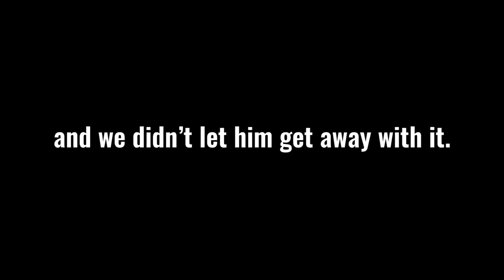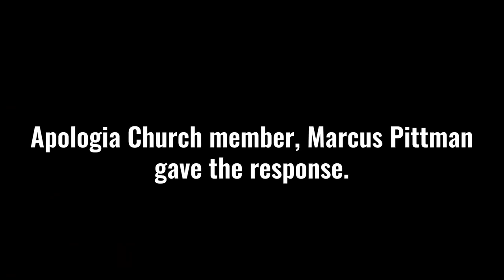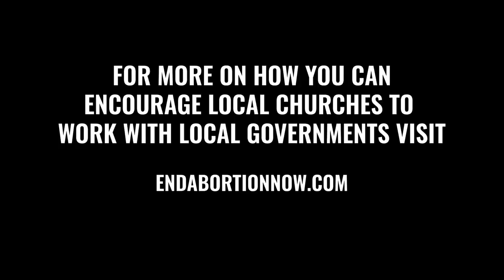Fight Breaks Out at Council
Watch this important video of a "fight" that broke out at the recent city council. Marcus Pittman spoke after a resident spoke in anger against what we were saying before the city council and Mayor Kate Gallego.

You can partner with us by signing up for All Access. When you do you make everything we do possible and you also get our TV show, After Show, and Apologia Academy. In our Academy you can take a course on Christian apologetics and learn how to witness to Mormons.